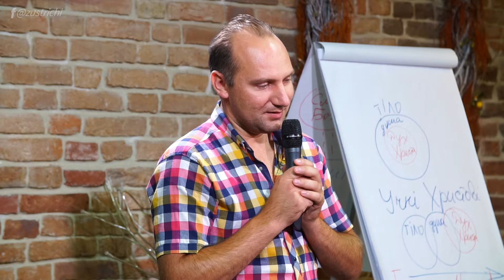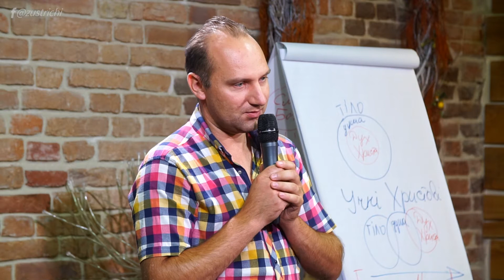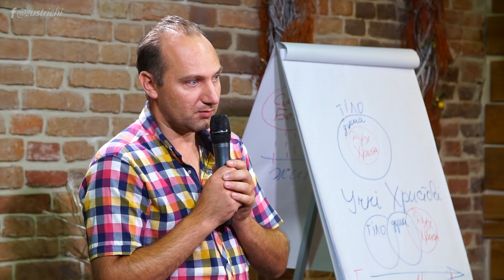Свідчення: "Викинула браслет і темрява відступила" (25.09.17р.) Сергій Костецький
Біблія Євагеліє. св. Марка 16:15-20

Ісус Христос чітко сказав: Ідіть по цілому світові, та всьому створінню Євангелію проповідуйте!
16 Хто увірує й охриститься, буде спасенний, а хто не ввірує засуджений буде.
17 А тих, хто ввірує, супроводити будуть ознаки такі: у Ім'я Моє демонів будуть вигонити, говоритимуть мовами новими,
18 братимуть змій; а коли смертодійне що вип'ють, не буде їм шкодити; кластимуть руки на хворих, і добре їм буде!
19 Господь же Ісус, по розмові із ними, вознісся на небо, і сів по Божій правиці.
20 І пішли вони, і скрізь проповідували. А Господь помагав їм, і стверджував слово ознаками, що його супроводили. Амінь.

В чому заключається життя християнина?
Чому коли ми молимося, часто не отримуємо?
Що для нас важливіше: любити, чи щоб нас любили?
Що сьогодні проповідується з кафедри: філософія чи правда Божа?
Відповіді на болючі теми Ви зможете почути у цьому відео.